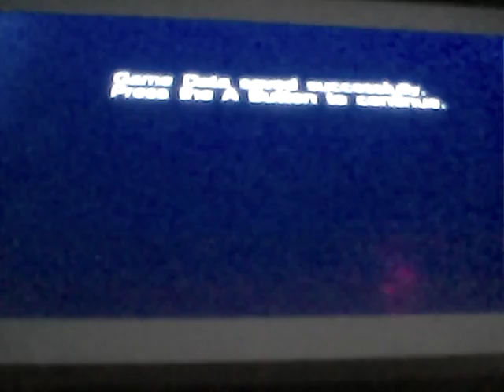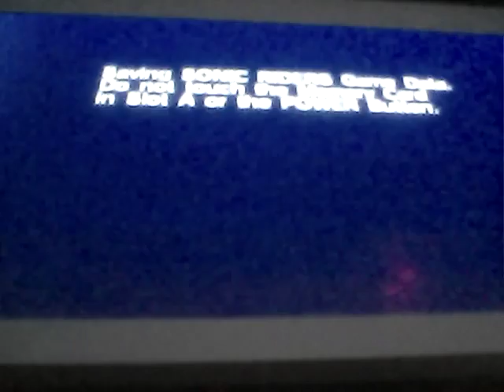Sonic Riders Gameplay #2: Tricky Maneuvering